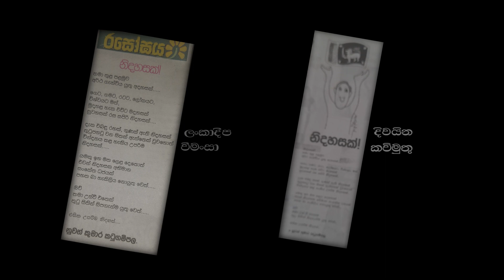නිදහසක්! | Freedom! | 2023.02.04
නිදහසක්! |
Freedom! |
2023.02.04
නිදහස් කවිය
Freedom poem